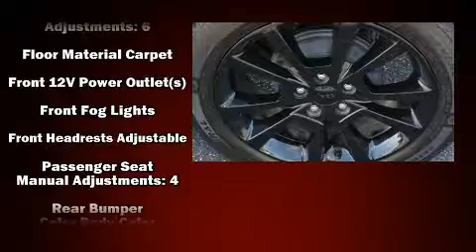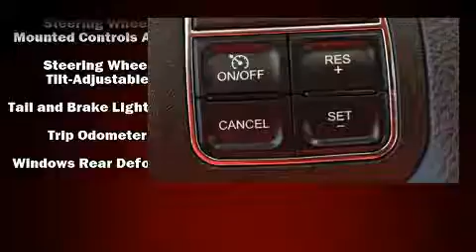2014 Jeep Compass Altitude Edition in Greenville, SC 29607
Big O Dodge Chrysler Jeep RAM
2645 Laurens Rd

Introducing the 2014 Jeep Compass. With fewer than 35,000 miles on the odometer, this 4 door sport utility vehicle prioritizes comfort, safety and convenience. Smooth gearshifts are achieved thanks to the 2 liter 4 cylinder engine, and for added security, dynamic Stability Control supplements the drivetrain. All of the premium features expected of a Jeep are offered, including: a tachometer, variably intermittent wipers, front bucket seats, front fog lights, tilt steering wheel, a roof rack, and air conditioning. You and your passengers will enjoy the stereo system, which includes a CD player with MP3 capability, and 4 speakers, providing excellent sound throughout the cabin. With side curtain airbags supplementing the rest of the safety network, you can be assured that you and your passengers will experience top-tier protection. It also arrives with a Carfax history report, providing you peace of mind with detailed information. Our aim is to provide our customers with the best prices and service at all times. Please don't hesitate to give us a call.